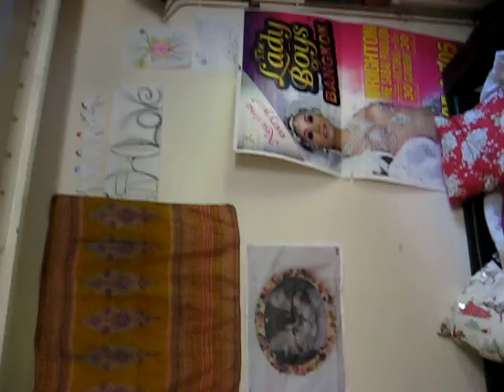and off to lewis court